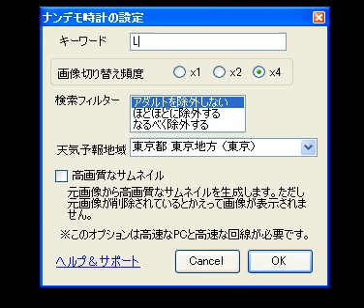レッドツェッペリン時計 (Led Zeppelin tokei)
ナンデモ時計
美人の時計もいいけど、お気に入りのイケメン俳優や美少女アイドルグループの時計も欲しい。。
たまには優しい、おじいちゃん時計、おばあちゃん時計、赤ちゃん時計も欲しい。
ほっこりした、子猫時計、子犬時計、
綺麗な、リゾート時計、薔薇時計も欲しい。
それに、イケメン王子時計、Ｂ級グルメ時計、酔っぱらい時計、ヘン顔時計も面白いかも。
そんな夢を叶える不思議な時計、それが『ナンデモ時計』です！

nandemo-tokei is a unique clock app.
If you want "The Beatles Clock" clock,you only enter a keyword "The Beatles".
This app gather related pictures via internet and show you automatically.
- Double click a picture : show a original picture on your web browser.
- Shift+Double click a picture : show a original web site on your web browser.
- Single click a picture : copy URL of a original picture to Clipboard.

Support OS:XP,Vista,Windows7 with .NET Framework4

注：当デモンストレーション動画のアプリケーション内に表示されている静止画は、デモによってマイクロソフトBing検索エンジンが検索した結果（Bｉｎｇが記録・公開しているサムネイル）であり、デモしているアプリケーション自身とは無関係です。